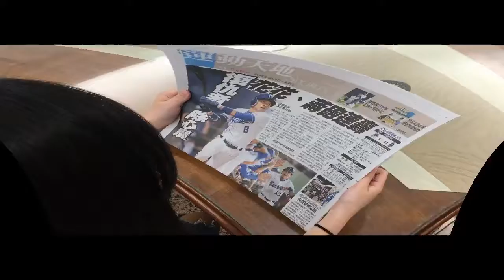Tùy chỉnh kích thước thẻ tín dụng kính lúp thẻ kính lúp 3x PVC｜Etay magnifier - 856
Nhà sản xuất kính lúp E-Tay cung cấp tất cả các loại kính lúp đọc bao gồm kính lúp, kính lúp, kính lúp vòm, kính lúp trang, kính lúp cầm tay, kính lúp cầm tay, kính lúp chiếu sáng, kính lúp băng đeo đầu, kính lúp cầm tay, kính lúp điện thoại di động, kính lúp headband, kính lúp vòng cổ, kính trang sức, máy thử vải lanh, máy dò lỗi, kính lúp hộp côn trùng, kính lúp giáo dục, ống kính Google VR, kính 3D, ống kính cảm biến Pir, ống kính phóng đại mặt trời, ống kính fresnel, ống kính lõm nhựa, ...